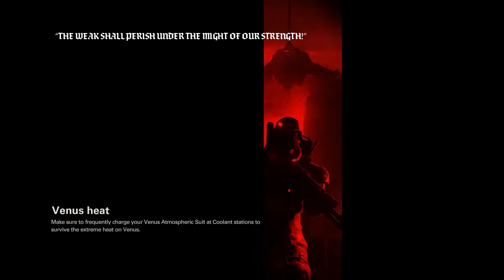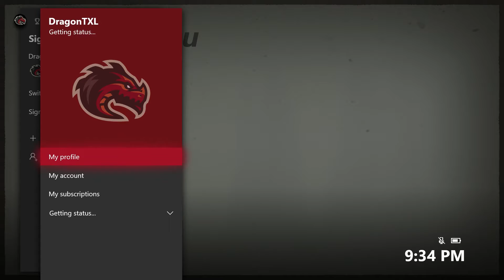Wolfenstein II: The New Colossus (Part 31)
The Journey continues for Wolf and Dragon in what has become the longest Full Play.